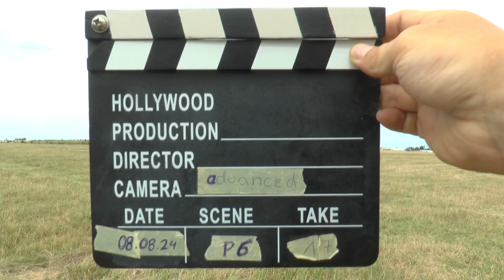WAGAC2024 P6 17 Lars Czernek 4thUnk